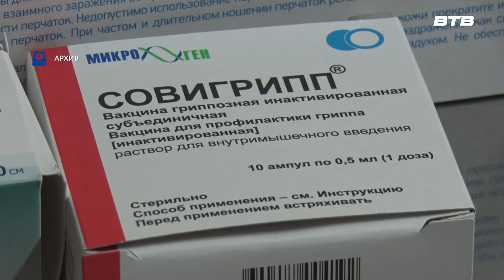СЕЗОННАЯ ПРОФИЛАКТИКА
Осенью традиционно растёт заболеваемость гриппом. Чтобы обезопасить себя от болезни, в качестве профилактики врачи советуют вовремя сделать прививку

Пройти вакцинацию можно в поликлиниках, амбулаториях и Центре диспансеризации Видновской клинической больницы.